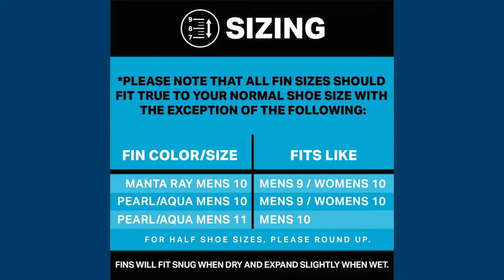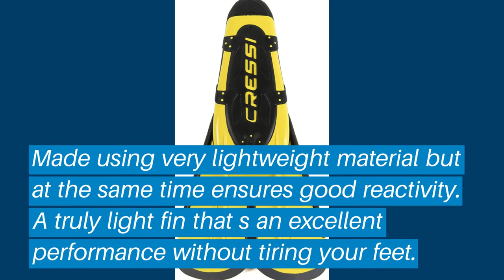Top 5 Best Snorkeling Fins: Best Snorkeling Fins Reviews | Top Best Snorkeling Fins (Buying Guide)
✅ Are you Thinking to purchase the best Best Snorkeling Fins? This video will help exactly which are the best budget Best Snorkeling Fins on the market today.

⬇️Click to Show More⬇️

U.S. Divers Proflex II
Atomic Aquatics Lightweight
Wildhorn Topside Snorkel Fins
Cressi Adult Short Light
CAPAS Snorkel Fins

Don’t miss this in-depth review of the best Best Snorkeling Finss for the money, and enjoy your first or new Best Snorkeling Finss buying.